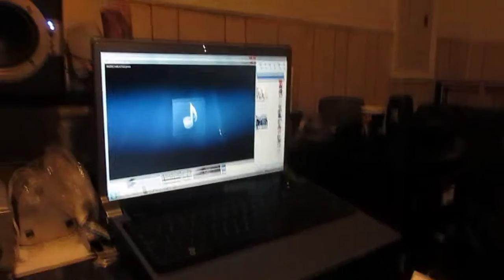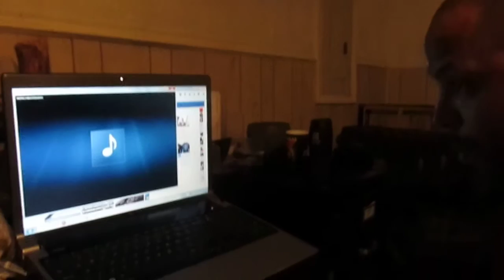LordMurkEl Bars from North Carolina with Sparks, Addul Ali El and Rkitech on the Gtalk